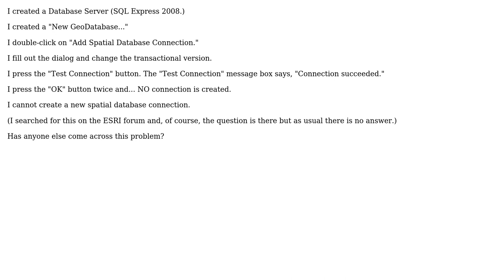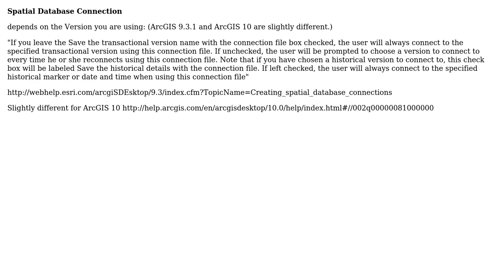GIS: Add Spatial Database Connection fails?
With thanks & praise to God, and with thanks to the many people who have made this project possible! | Content (except music & images) licensed under CC BY-SA | Music | Images & others | With thanks to user PolyGeo user Mapperz user Chaz and the Stack Exchange Network Trademarks are property of their respective owners. You are responsible for your own actions.